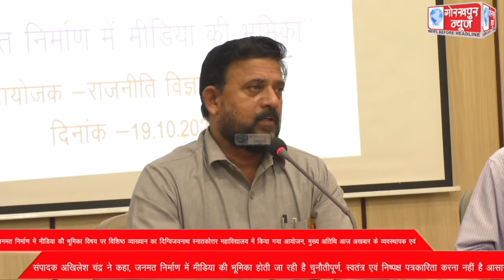जनमत निर्माण में मीडिया कीे भूमिका विषय पर विशिष्ठ व्याख्यान का दिग्विजयनाथ स्नातकोत्तर महाविद्यालय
जनमत निर्माण में मीडिया कीे भूमिका विषय पर विशिष्ठ व्याख्यान का दिग्विजयनाथ स्नातकोत्तर महाविद्यालय में किया गया आयोजन, मुख्य अतिथि आज अखबार के व्यवस्थापक एवं संपादक अखिलेश चंद्र ने कहा, जनमत निर्माण में मीडिया की भूमिका होती जा रही है चुनौतीपूर्ण, स्वतंत्र एवं निष्पक्ष पत्रकारिता करना नहीं है आसान